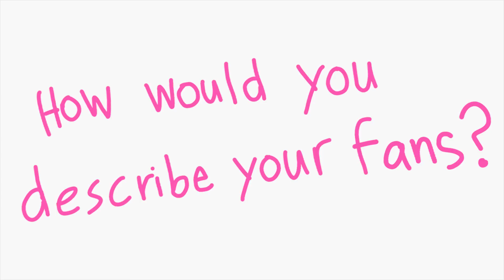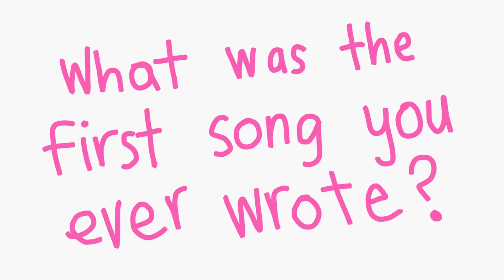Ask Atlantic: Q&A with Jacquie Lee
In the latest installment of AskAtlantic, we put new artist Jacquie Lee in the hot seat!

Fans submitted questions using AskJacquieLeeATL on Twitter & we asked her some of our favorites.